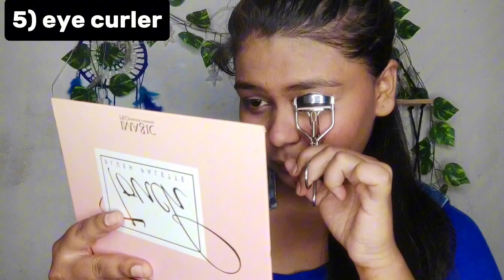Easy "NO MAKEUP" MAKEUP look🌷,Natural Everyday Makeup For BEGINNERS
No MAKEUP MAKEUP LOOK ll NO FOUNDATION ll No Makeup look

✨MUST WATCH FOR GIRLS ✨

KEYWORDS🎀
no makeup makeup
makeup
makeup tutorial
no makeup makeup look
no makeup look
no makeup
everyday makeup look
everyday makeup
natural makeup
no makeup look vs no makeup
makeup look
easy makeup
makeup artist
makeup routine
no makeup makeup look indian skin
natural makeup look
easy makeup looks
no makeup makeup for mature skin
clean girl makeup look
natural makeup tutorial
difference between no makeup look and no makeup
how to do the no makeup look

Keep supporting and loving me and my channel🤗💜
LOTS of virtual hugs and kisses from my side😘

Connect with SK YouTube channel through Social Media -

🧡Body positivity means accepting your own body because you have to live in it, and not conforming to society’s ideas of what a perfect body should be.”
💛“how you love yourself is
how you teach others
💚“Your time is way too valuable to be wasting on people that can't accept who you are.”
🤎All stress, anxiety, depression, is caused when we ignore who we are, and start living to please others.”

BE gentle with your HEART, MIND AND BODY!!